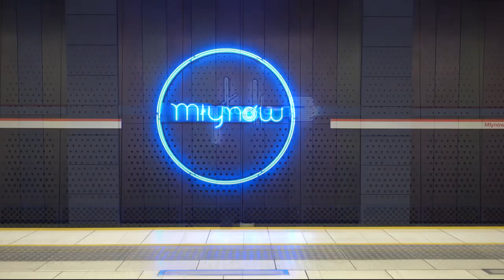Przegląd całej rozbudowy Ⓜetra na M1, M2 i M3 - Zapraszamy do Ⓜetra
Czas na krótki skrót informacji z budowy, rozbudowy i planowania nowych linii oraz stacji Ⓜetra w Warszawie!

Wersja 1 Kwietnia 2021 - Prima aprilis